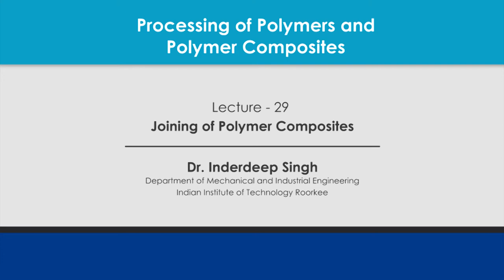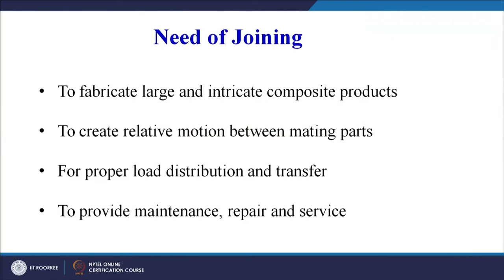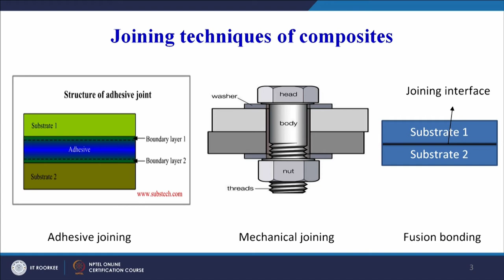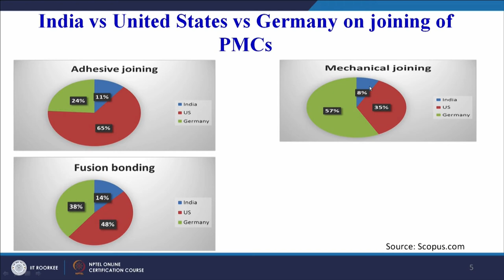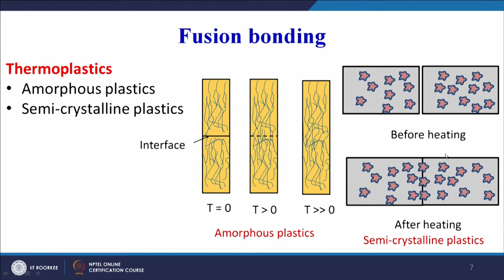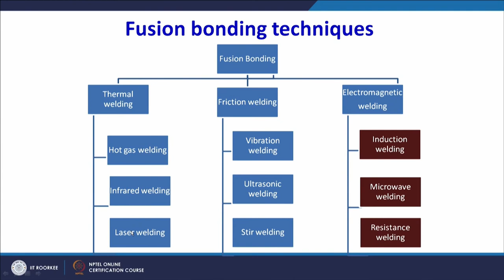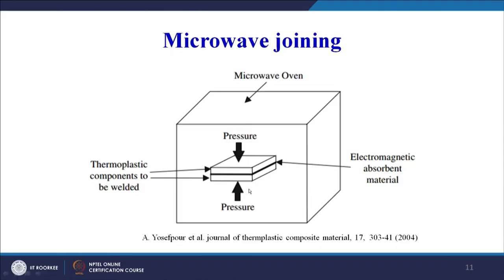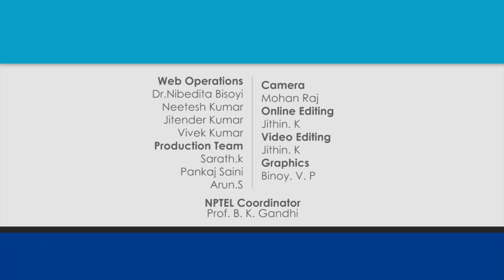Joining of polymer composites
Need of joining of composites
Joining techniques of composites
Fusion bonding
Fusion bonding mechanisms
Fusion bonding techniques
Factors influencing the fusion bonded joints